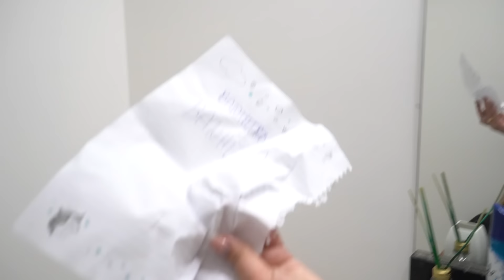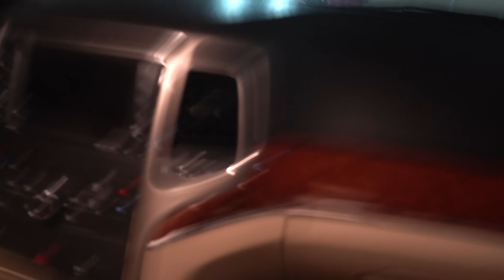INVADIRAM A NOSSA CASA 🏠!!! (ENY 🎭 - O JOGO PART 03) Jéssica Godar e Erlania Pontes !!!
Recebemos a Visita da Erlania, Valentina, Marquinhos e Victor mas junto veio o Eny. Invadiram a nossa casa. ENY O JOGO agora começou na nossa casa, será que vamos conseguir? A primeira parte deste vídeo esta no canal Erlania Pontes e aqui no nosso esta a continuação do vídeo.

Nesses canais Laurinha e Helena e a família fazem muitas coisas divertidas, desafios, gincanas e muito mais.